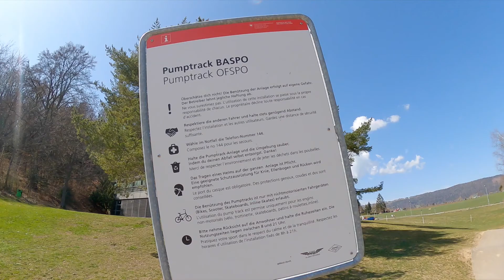Pumptrack BASPO Magglingen, BE / Schweiz (ParkView Tour 311)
Hoch über dem Bielersee lockt seit 2019, auf dem Gelände des Nationalen Sportzentrums Magglingen, ein Pumptrack.

Adresse: End der Welt-Strasse 5, 2532 Leubringen, BE, Schweiz

▬ Verwendete Inhalte ▬▬▬▬▬▬▬▬▬▬▬▬
- Clips: Eigene (snipClip 349, GoPro 9)

▬ SUPPORTER ▬▬▬▬▬▬▬▬▬▬▬▬
Zum Zeitpunkt der Video-Veröffentlichung haben mich folgende Kanalmitglieder finanziell unterstützt:
► Benzin Supporter: Jahns rollende Welt, Herbert Bommeli, Pascal Frehner, SkaMiDan, Suisse specter